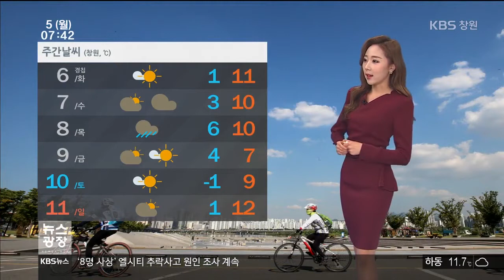[경남의 날씨] 2018.3.5.(월) 기상 정보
밤사이
강한 비구름대가
남부 지방을
통과하면서
경남 지역에도
요란한 비가
내렸습니다.
지금은
비가 거의
그쳐가고 있는
상태인데요.

지금까지
해안으로는
40mm가 넘는
많은 비가 내렸고,
그 밖에도
20mm 안팎의
강수량이
기록됐습니다.
비는 오늘 오후까지
이어지겠고요.
앞으로
5에서 20mm가량의
비가
더 내리겠습니다.

비가 그쳐도
바람은 종일
강하겠습니다.
현재 통영과 거제에는
강풍주의보가
내려져 있고요.
내일
아침이나 돼야
해제될 것으로
보입니다.
시설물 관리에
유의하셔야겠습니다.

 오늘
모든 해상에도
풍랑 특보가
내려지면서
물결이
최고 6m까지
매우 거세게
일겠고요.
해안으로는
너울성 파도가
밀려들겠습니다.

 내일과
모레는
다시 맑은 하늘이
이어지다가
목요일에
또 한차례

봄철에는
탈모에 대한 고민이
깊어지는데요,
예방법을
알아봅니다.
탈모는
유전적 요인,
생활 습관과
관련이 깊은 만큼
수면과 두피 관리가
중요한데요.
머리는
아침보다 저녁에
감는 게 좋고요.
샴푸 시간으로
5분을 넘기지
말아야 합니다.
또 봄철에는
머리카락이
빠지는 만큼
성장도
활발하기 때문에
밤 11시부터
새벽 2시 사이에는
반드시
수면을 취하도록 합니다.